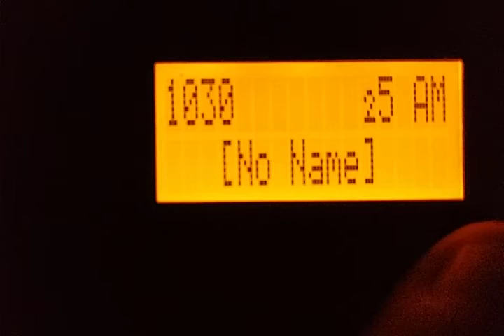KTWO 1030 KHz Casper, WY Legal ID